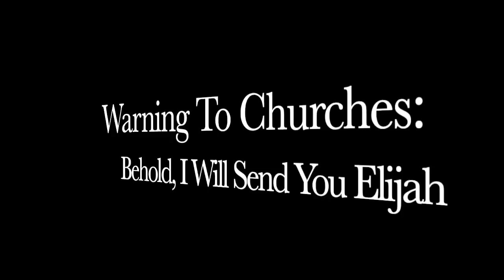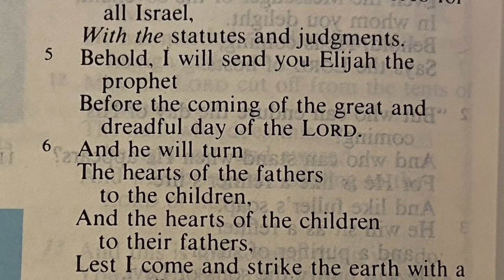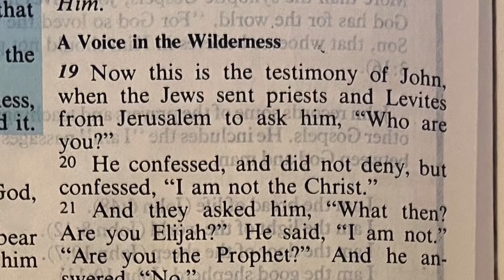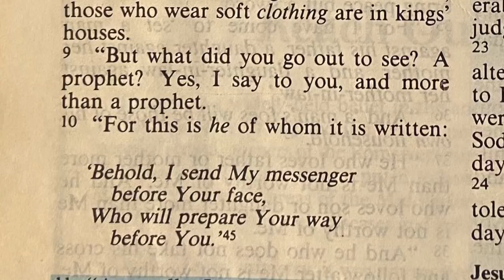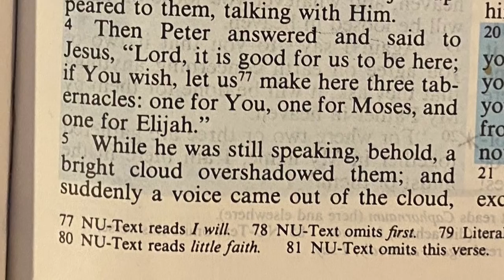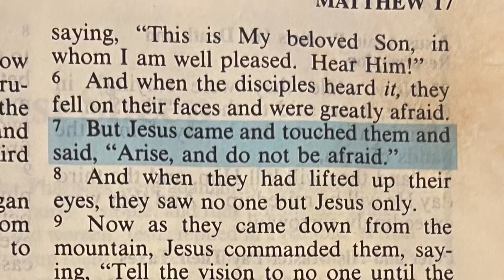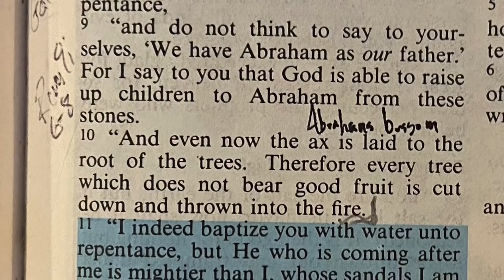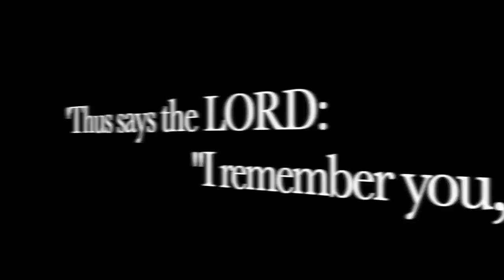Warning To Churches : Behold I Will Send You Elijah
The Church is called to be the representation of Christ to the world and their community. Yet, unfortunately the vast majority of churches, particularly in America are failing miserably - overrun with greed, gossip and hypocrisy. How do we return the Church to fulfilling the mission God has set?

This video is episode is part of a series dedicated to examining the state of churches in America and the world, using the Book of Malachi